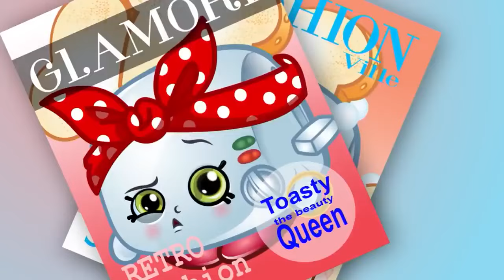Cookie Down | Shopkins | Once You Shop… You Can’t Stop | Cartoons For Kids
Cookie Down - Shopkins

In this episode Cheeky Chocolate and Apple Blossom try to get Kooky Cookie to come out of her shell, but will she make the jump in the Shopkins Leap Off? Watch to find out!